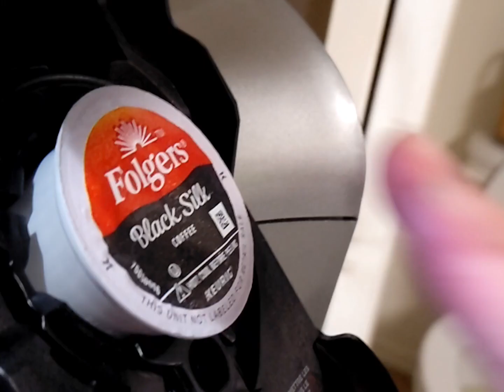Death From Above S1 E2: How To Make A Murder Table (TV-PG)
This is a parody of:
The Andy Milonakis Show S1 E2 (2005)
The Bad Guys (2022)